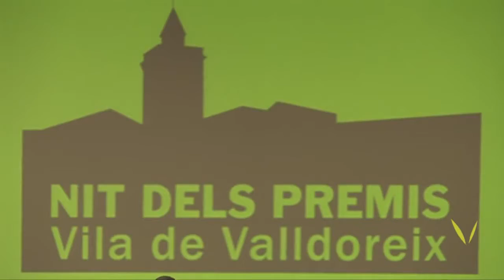Premis Vila de Valldoreix 2010